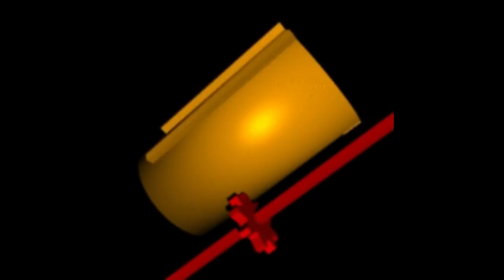Gottfried Wilhelm Leibniz Google Doodle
The search Engine Google is showing this Doodle in few Countries for Gottfried Wilhelm Leibniz's 372nd Birthday.

Gottfried Wilhelm Leibniz  was a German polymath and philosopher who occupies a prominent place in the history of mathematics and the history of philosophy, having developed differential and integral calculus independently of Isaac Newton.
Leibniz's notation has been widely used ever since it was published. It was only in the 20th century that his Law of Continuity and Transcendental Law of Homogeneity found mathematical implementation. He became one of the most prolific inventors in the field of mechanical calculators. While working on adding automatic multiplication and division to Pascal's calculator, he was the first to describe a pinwheel calculator in 1685  and invented the Leibniz wheel, used in the arithmometer, the first mass-produced mechanical calculator. He also refined the binary number system, which is the foundation of virtually all digital computers.

In philosophy, Leibniz is most noted for his optimism, i.e. his conclusion that our Universe is, in a restricted sense, the best possible one that God could have created, an idea that was often lampooned by others such as Voltaire.

Leibniz made major contributions to physics and technology, and anticipated notions that surfaced much later in philosophy, probability theory, biology, medicine, geology, psychology, linguistics, and computer science. He wrote works on philosophy, politics, law, ethics, theology, history, and philology. Leibniz also contributed to the field of library science.

He wrote in several languages, but primarily in Latin, French, and German.
See the Google Doodle for Gottfried Wilhelm Leibniz's 372nd Birthday